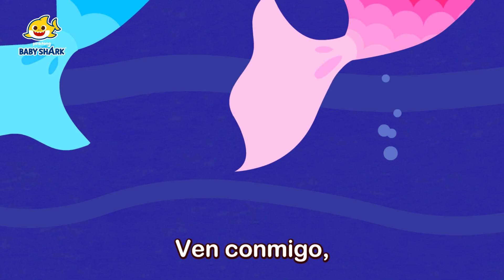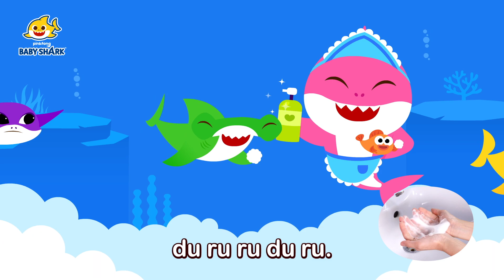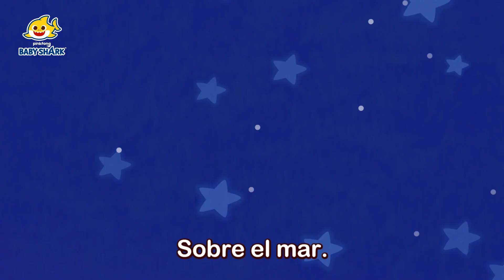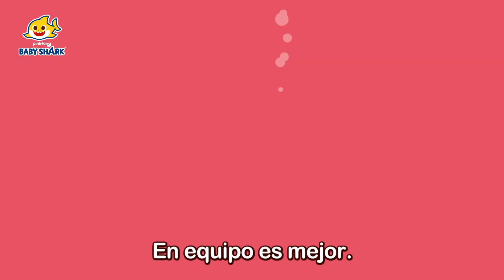Edificio del Mar y más canciones | +Recopilación | Tiburón Bebé | Baby Shark en Español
¿Preparados para cantar y bailar con Tiburón Bebé?
¡Ven a conocer a Brooklyn! 💙